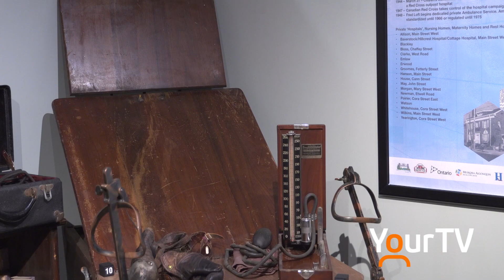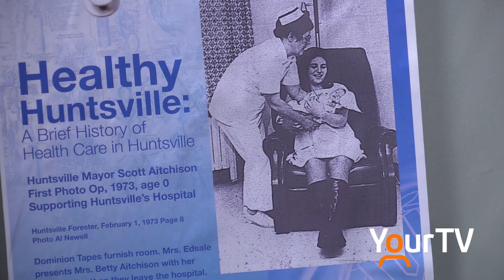Healthy Huntsville at Muskoka Heritage Place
Muskoka Heritage Place has an exhibit that will walk you through the history of healthcare in Huntsville. This exhibit will be on for the next two years.